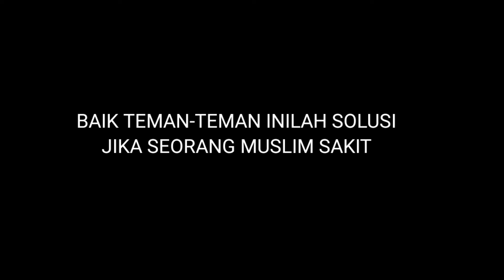HEBOH WANITA MUSLIM LUMPUH DISEMBUHKAN PENDETA, TERBONGKAR!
Sebuah video viral menayangkan seorang wanita muslim terlihat lumpuh kemudian disembuhkan oleh pendeta dalam nama Yesus. Trik pendeta semacam ini dibongkar oleh pesulap merah.

Video ini dibuat untuk membentengi keimanan umat islam!